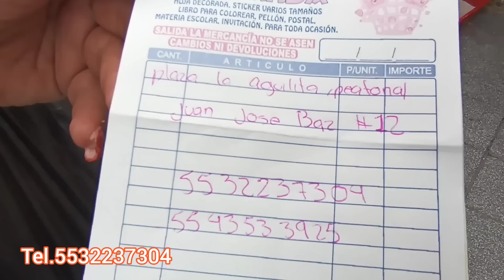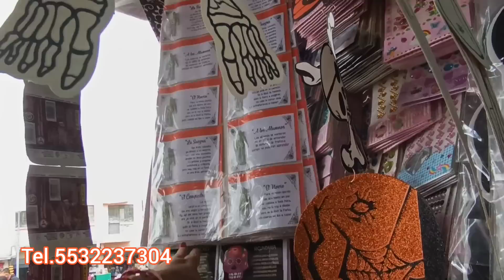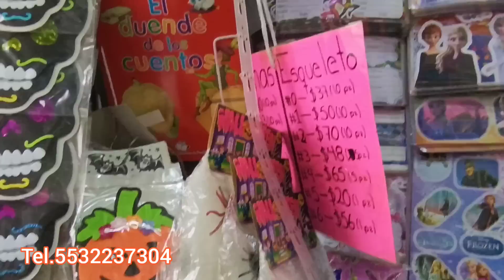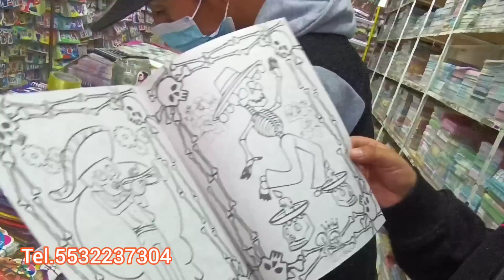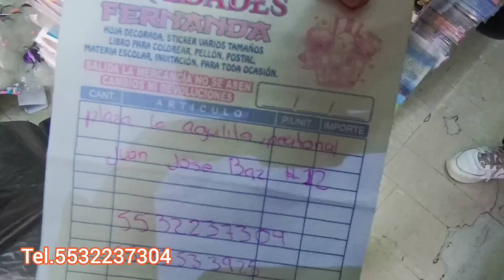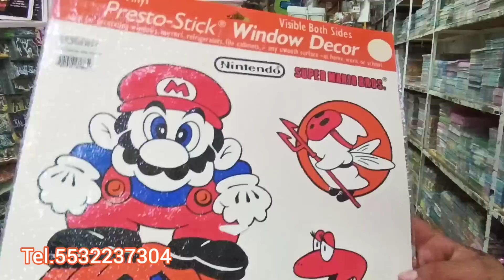papel picado, calaveritas y mucho mas en plaza La aguilita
Novedades Fernanda

se encuentra en plaza aguilita  número 12

horario de lunes a domingo de 8:00 a 7:00 de la noche

mi tel es el 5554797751 estamos para servirles
hacemos compras por comisión

videos anteriores